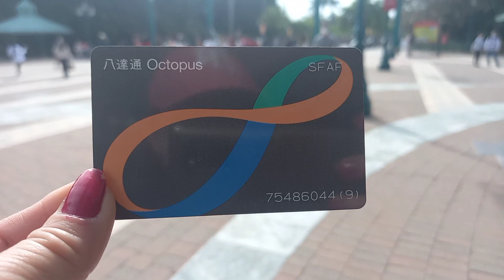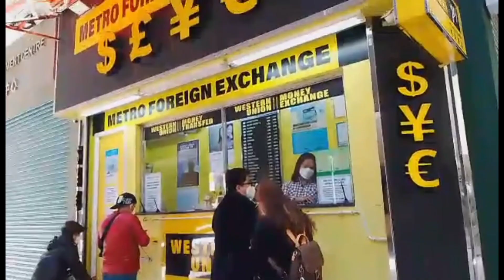2023 Travel Adventures in Hong Kong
Hongkong is very big place different culture but the people here is humble, the bus so expensive no WiFi in public, read the map ride the train